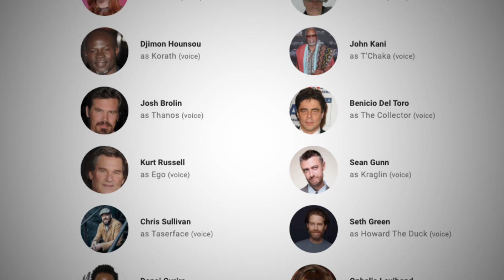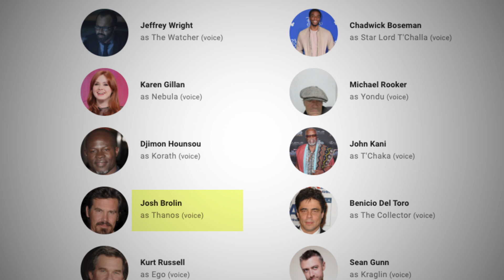Marvel's WHAT IF...? Episode 2 BREAKDOWN, BLACK PANTHER as Star-Lord, EASTER EGGS + More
What if Black Panther/T'Challa was swiped by Yondu instead of Peter Quill to become Star-Lord? Our Marvel Standom experts are back for Episode 2 of What If...?, and they're eager to discuss Chadwick Boseman's final, unforgettable role as T'Challa. How does Black Panther becoming Star-Lord change the Guardians of the Galaxy storyline? Here's our REACTION, alongside our review of the episode, what we spotted, and more!